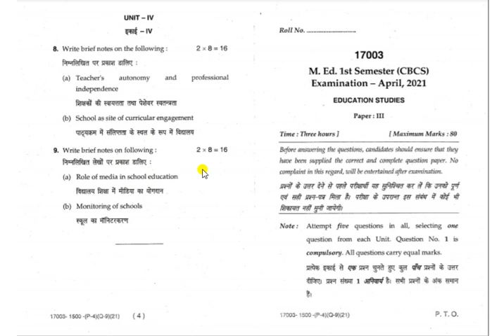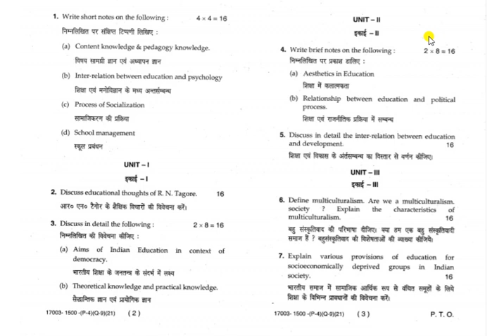Education Studies (PAPER-3) || M.Ed. MDU Question Paper 2021 || Sem-1